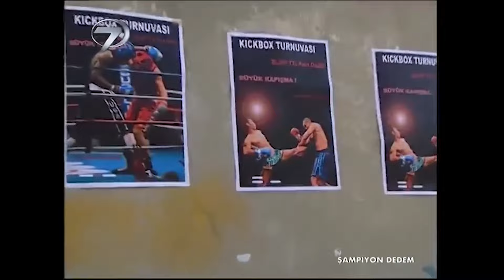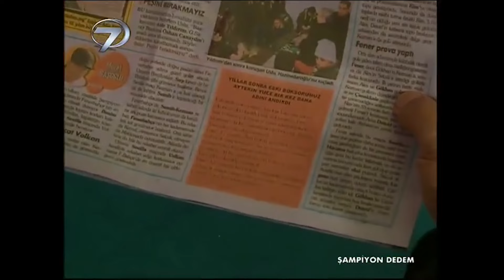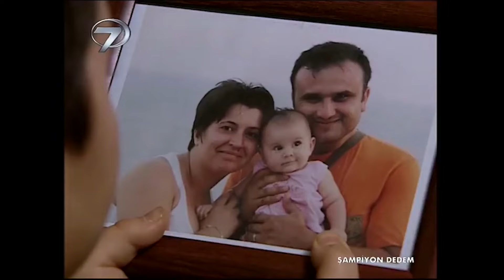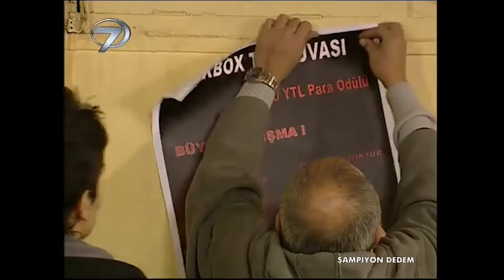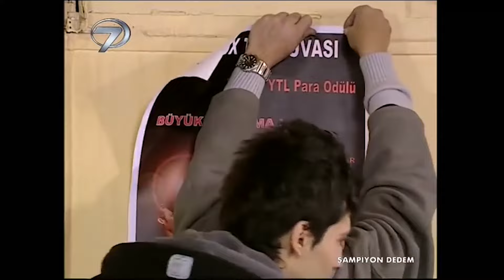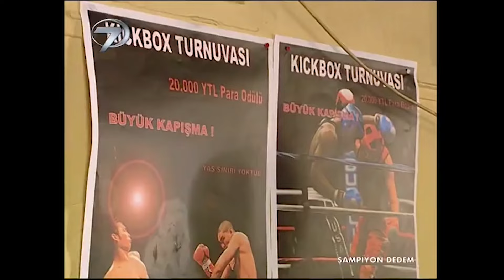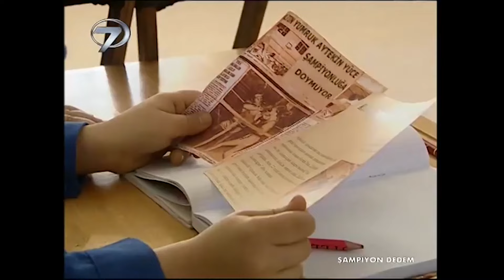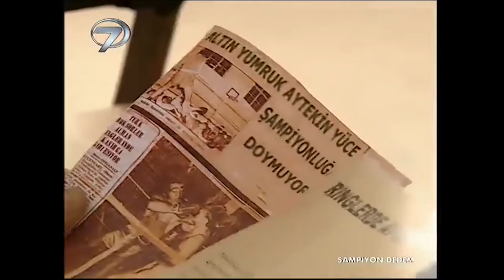Şampiyon Dedem | Kanal 7 Tv Filmleri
Eski milli boksörlerden Aytekin, mahallesinde sütçülük yaparak geçimini sağlamaktadır. Fakat eşi Elvide ile tek sıkıntıları yürüyemeyen torunları Alper’dir. Okula dedesinin süt arabası ile gidip gelen Alper arkadaşlarının bu durumuyla alay etmelerinden çok rahatsız olmaktadır. Alper’in yürüyebilmesi için gittikleri muayenede gelişme sürecinde yapılacak uzun bir tedavi sonrası küçük çocuğun yürüme şansı doğmuştur. Ancak torunlarının yürümesini her şeyden çok isteyen Aytekin ve Elvide tedavi için gereken parayı nereden bulacaklarını bilemez ve kara kara düşünmeye başlar.